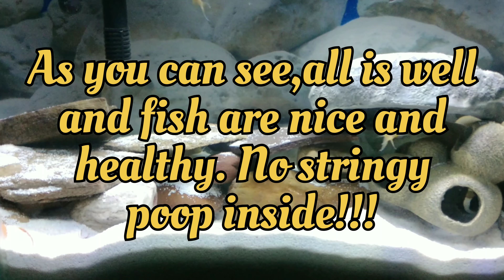African Cichlids - Clean Bill of Health, Stringy Poop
K2 Bio Filter Media Moving Bed Biofilm Reactor (MBBR) for Aquaponics, Aquaculture, Hydroponics - Ponds - Aquariums by Wholesale Koi Farm, (1 Gallon)

Brightwell Aquatics Xport-BIO Block - Biological Filtration Mediafor Bacteria Growth and Phosphate Reduction, 4 Pack, 2" (XPBLOCKBIO2.0in-3pk)

AQUANEAT Aquarium Air Pump 300GPH, for up to 200 Gallon Fish Tank, Powerful Hydroponic Aerator Pump, Adjustable Oxygen Bubbler

AQUANEAT Aquarium Air Driven Bio Corner Filter Sponge for Fry Shrimp Nano Fish Tank with Airline Tubing, Air Pump Valves, Suction Cups (Large up to 40Gal)

Marina S20 Power Filter

Aquatic Experts Mesh Bag for Bio Balls Filter Media - Perfect for Pond Filter Media…

Aquatic Experts Filter Socks 200 Micron - 4 Inch Ring by 14 Inch Long – Long - Premium Aquarium Felt Filter Bags - Custom Made in The USA (2 Pack)

Aquascape 81057 Ponds Koi Sock Net, Black

Biohome Maxi Media, Premium Large-Sized Media for Aquarium & Pond Filter (5 LBS)